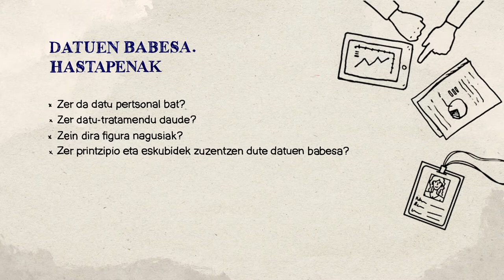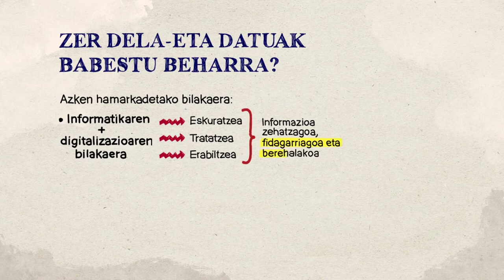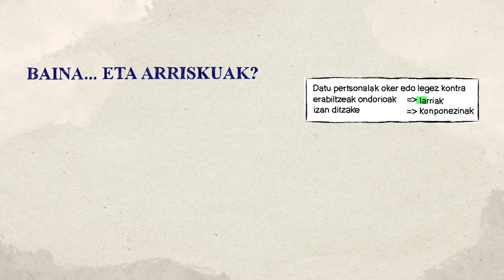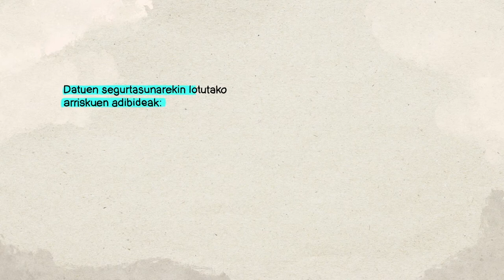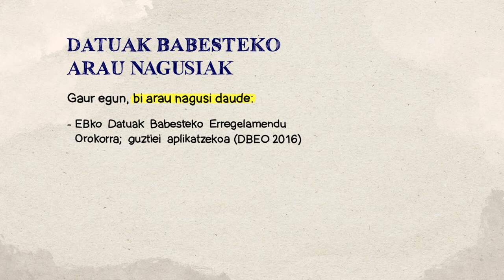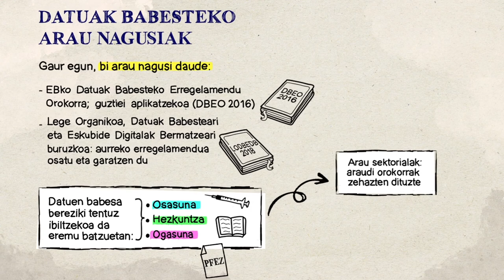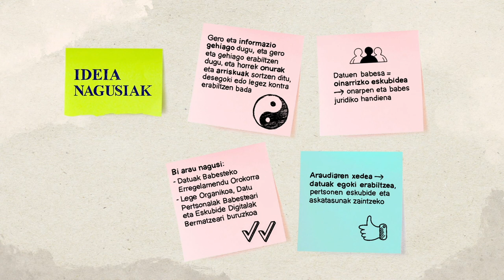1. Datuen babesa. Hastapenak.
Datuen babeserako oinarrizko prestakuntzaren lehendabiziko bideoa.